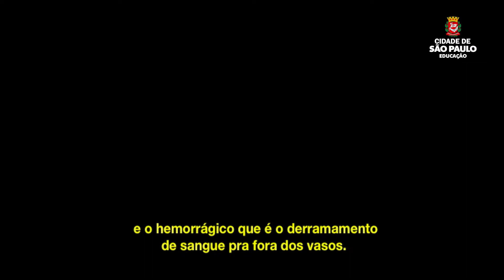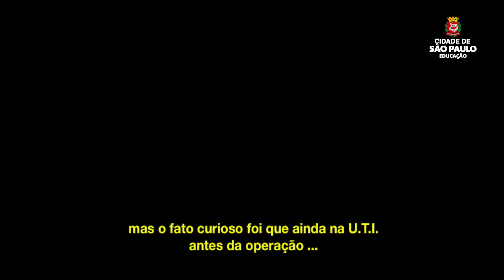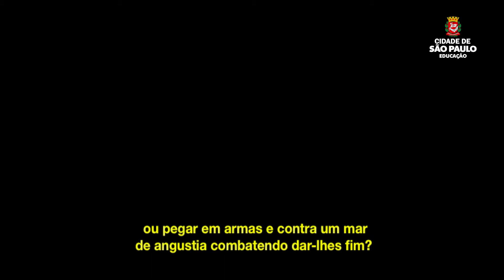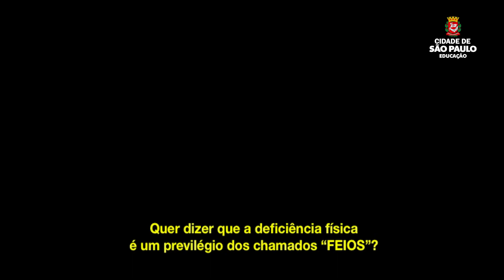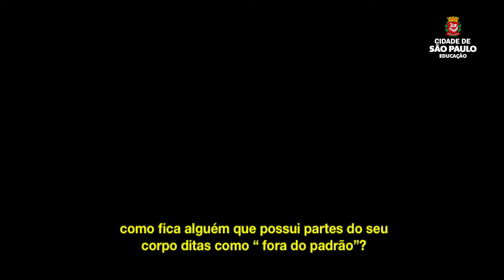ESTELA LAPPONI: “CADEIRA - FALANDO SEM TABU!”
A SME, através da COCEU e sua Divisão de Cultura, oferece mensalmente atividades culturais aos 46 CEUs e à toda a Rede Municipal de Educação de São Paulo.

No canal do YouTube Pedagógico da Secretaria são veiculados, ao longo de cada mês, as atividades formativas através de debates, palestras, oficinas e bate-papos.

Realização: COCEU/DIAC